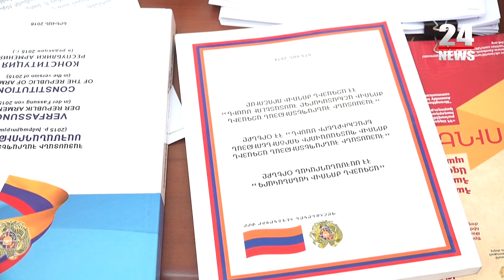Հանրաքվեին մասնակցելու մարդկանց ոգևորությունը որոշակիորեն կնվազի. Աղազարյան